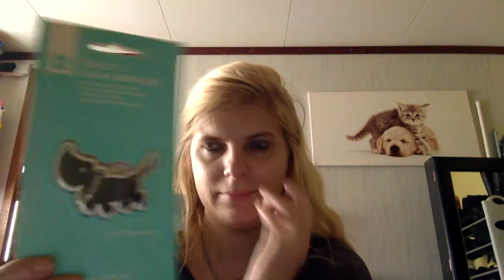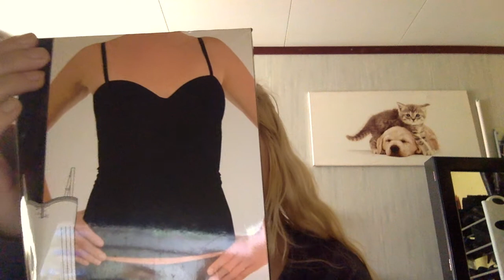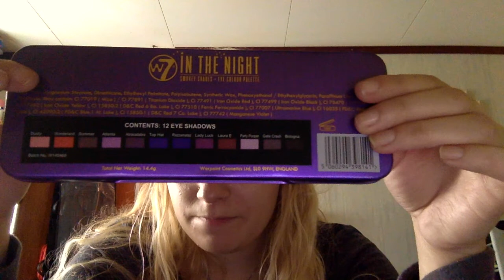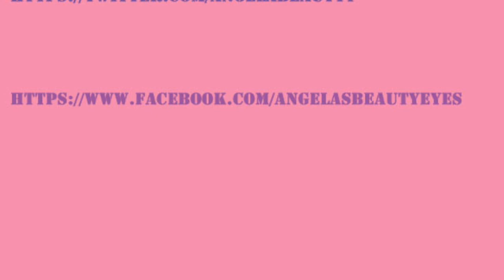shoplog oktober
W7 in the nude en in the buff make-up palet review